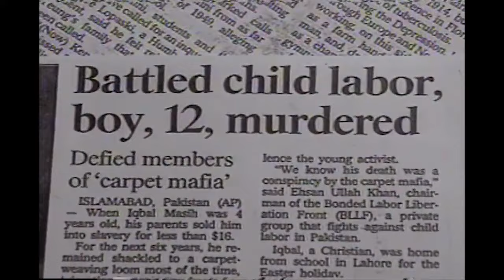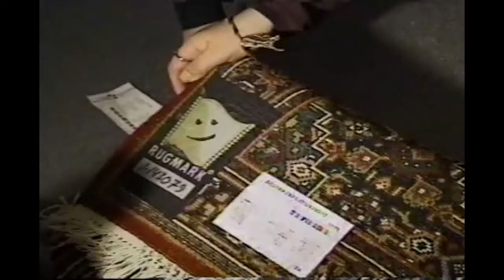Craig Kielburger - It Takes a Child - A Journey into Child Labour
In 1995, 12-year-old Craig Kielburger was struck by the story of Iqbal Masih, a child labourer of the same age who escaped slavery and was murdered for advocating for children’s rights. Inspired to take action, Craig rallied his classmates and his brother, Marc, to join his cause. Together they set out to free children from slavery, but soon realized that to end child labour they had to start by breaking the cycle of extreme poverty. That’s why WE Charity and its development model, WE Villages, were born: to empower families to become self-sustainable and put an end to child labour.

Now, more than two decades later, what started as a small group of students has evolved into a growing and powerful movement to eradicate poverty and child labour—WE. From domestic programming that supports students and educators in making a difference to an international development model, WE makes doing good, doable. And today, we are millions of passionate youth and individuals working together to create profound and lasting change. And you can help too.